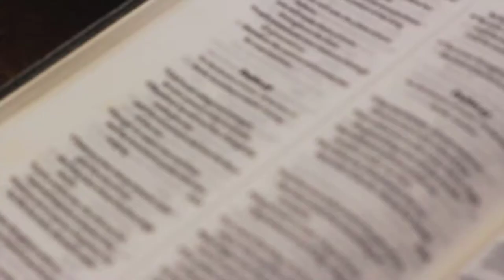What song are you singing? With John McGinley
In today's devotion, John reflects on the way people changed from singing hosanna on Palm Sunday to crucify him on Good Friday all because of external pressures. He also reminds us that we need to keep praising God because he is worthy of it.